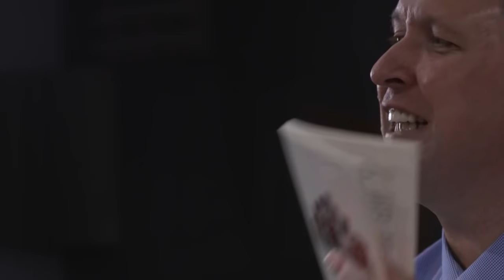LIVE Apologia Academy - John Samson on Reformed Theology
Join John Samson as he continues his lecture series on Reformed Theology. This is the fifth installment of the live stream.

For the rest of the series please sign up